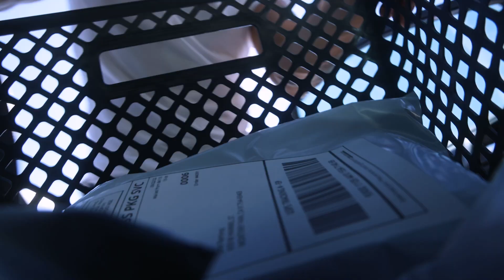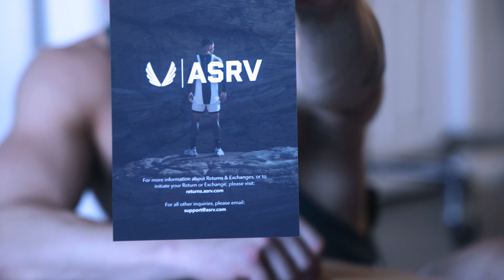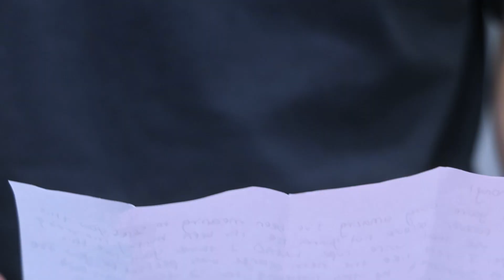Living Alone Diaries | Workout With Me, Unboxing, Starting A Business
Spend a week in the life of living alone! In today's video, I walk you through my workout of the day, give insight on what it's like starting a business, and have you tag along while I do an unboxing for one of my favorite brands!

10% OFFER ANY PURCHASES $25+
GO THROUGH LINK OR USE CODE "ANTHONY"